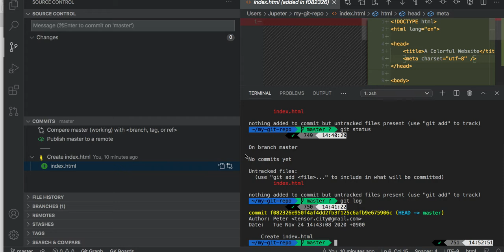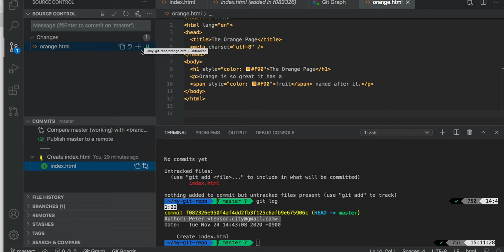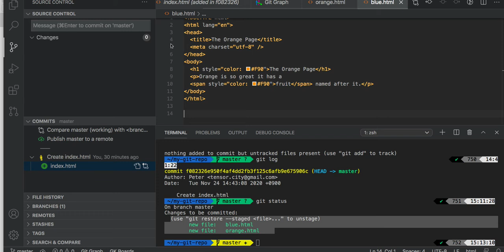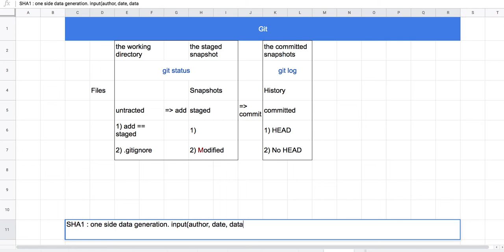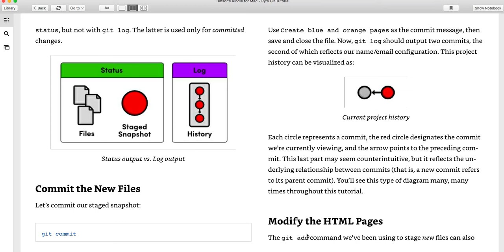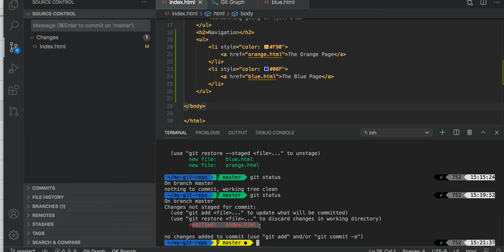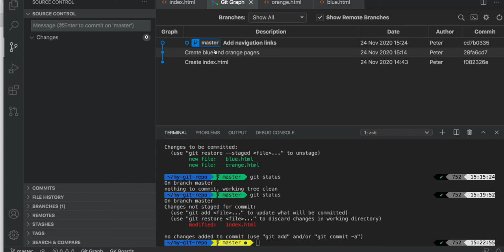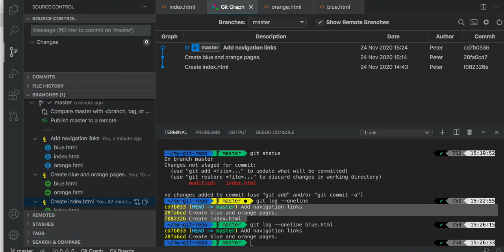[Git & Github] 03 - Basic(2/2)